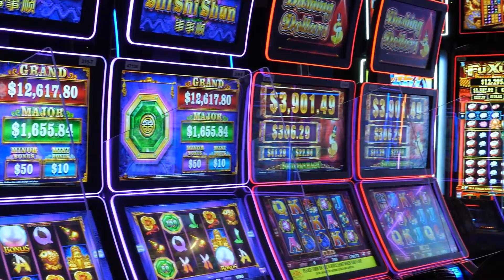TreatsYouRightTuesday | October 26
Chewelah Casino is proudly owned and operated by the Spokane Tribe. We feature exciting gaming machines, table games, sports betting, food and fun! We are located a short drive north of Spokane, Washington just off HWY 395. Must be 21yrs + to be on our gaming floor. See you soon at Chewelah Casino – The Place That Treats YOU Right!